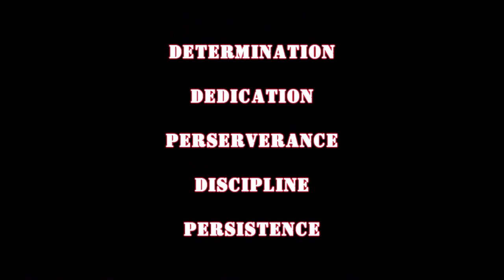HUSTLA T FT. DIXI FREELY - LET'S ROCK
Check out this banger from two up & coming indie Hip Hop artist - Hustla T & Dixi Freely!